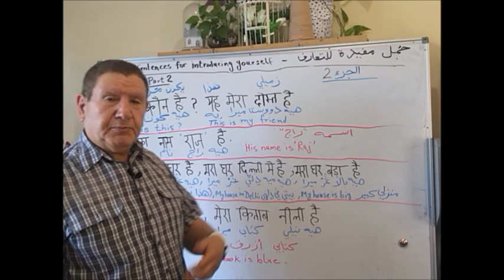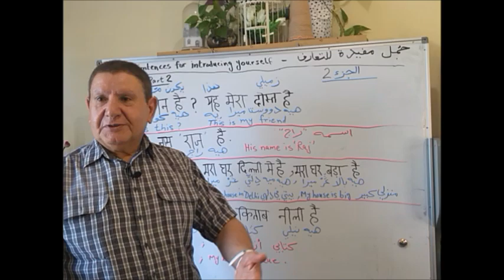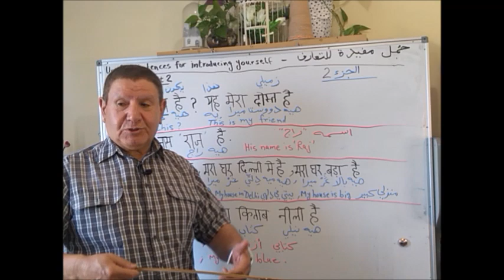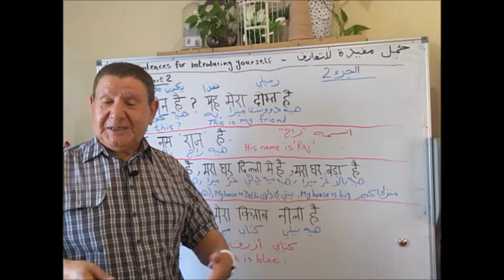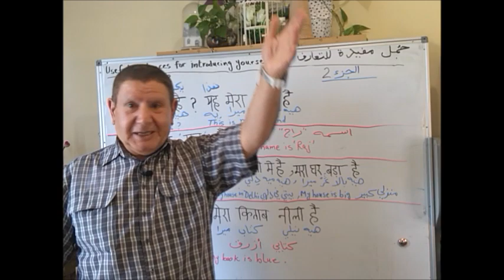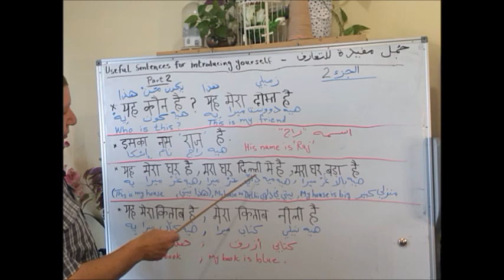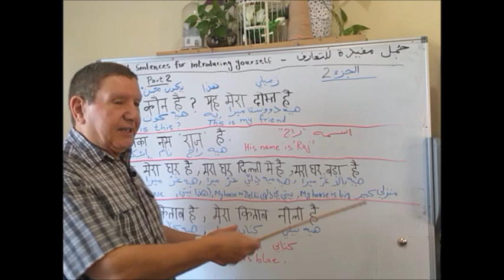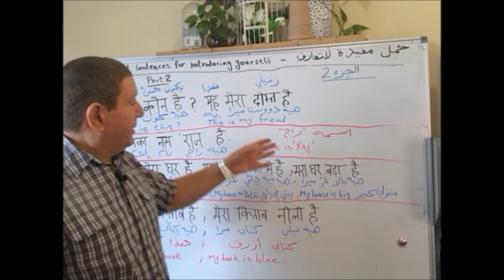درس 159: قِصَة ألطالبة " نَدى" تُتابع تَقديم نفسها. تعلم الهندية كتابة ومحادثة: Hindi stories Part 2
درس 159

هذا هو الفيديو رقم 2 ضمن سلسلة دروس حول كتابة وقراءة ونطق الكلمات والجمل الهندية من خلال المحادثات والحوار بين طلاب الجامعة وهم يروون قصصهم.
الطالبة الجامعية "ندى" تُتابع تَقديم نفسها  في هذا الجزء وستكمل قصتها و مزيد من الحوارات في الفيديوات التالية .
 سيتِم تغطية المزيد من الحروف والجُمَل والأمثلة و الحوارات و القصص بالهندية في مقاطع الفيديو التالية. .تقوم هذه القناة بتدريس اللغة الهندية الأساسية باللغة العربية عبر العديد من الدروس بطريقة مبسطة. تعلّم اللغة الهندية بالعربي من متحدث لغته الأم العربي؛ المهندس المدني محمد؛ درس خمس سنوات في بومباي و تخرج من جامعة التكنولوجيا بومباي ؛ و تنقل في معظم مناطق الهند ؛ حاليا يسكن في أستراليا.

Lesson 159

This is video No.2 in a series of lessons on writing, reading and pronouncing Hindi words and sentences through conversations and dialogue among university students telling their stories.
College student “Nada” continues introducing herself in this Part and will continue with her story in the following Videos.

The most common and important expressions and words in Hindi. Learn how to speak Hindi from a native Arabic Speaker. Mohammed is a Civil Engineer who graduated from IIT Bombay, ranking number 1 top University in India, currently residing in Australia. He spent 5 years in India, travelling the breadth of the country. This Channel teaches basic Hindi in Arabic over many lessons in a simplified manner.